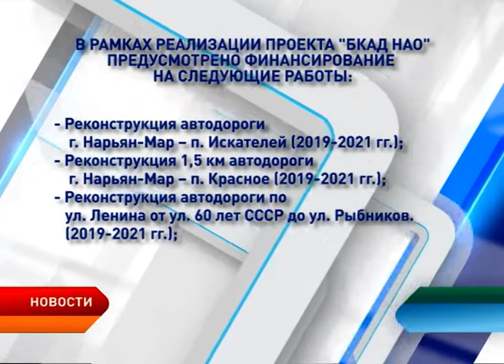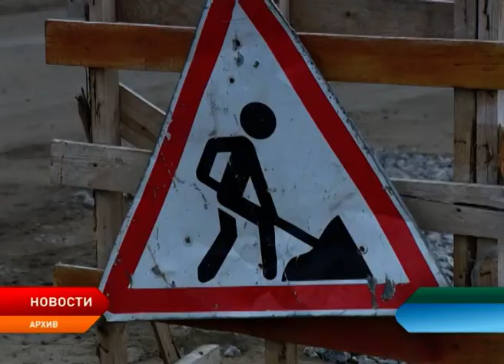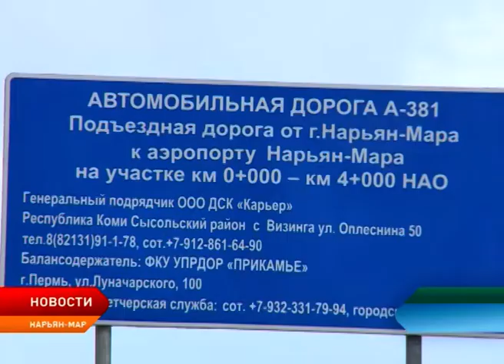Александр Лидер рассказал о ходе реализации нацпроекта «Безопасные и качественные автодороги» в НАО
385 млн рублей из федерального бюджета и 1,5 млрд рублей из окружного предусмотрены на реализацию регионального проекта «Безопасные и качественные автодороги». Об этом на встрече с журналистами окружных СМИ рассказал вице-губернатор Александр Лидер.